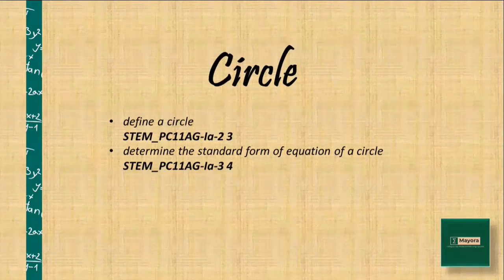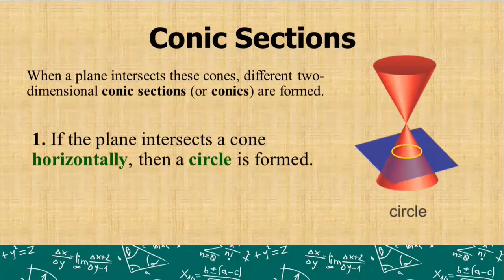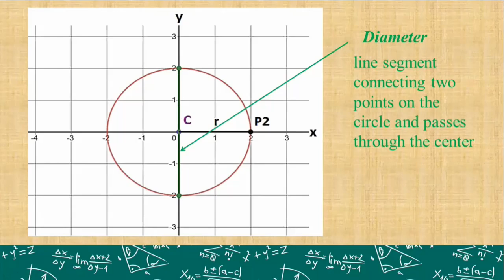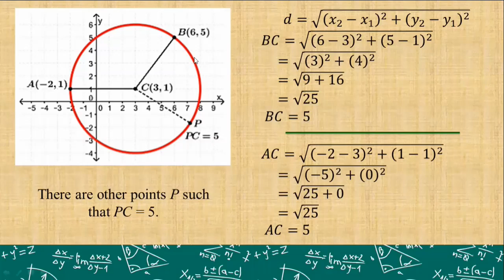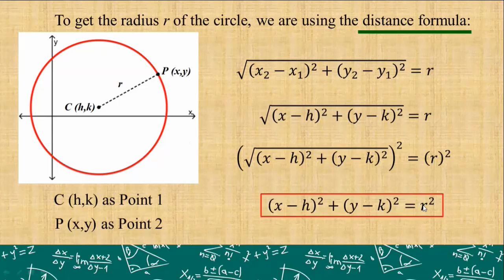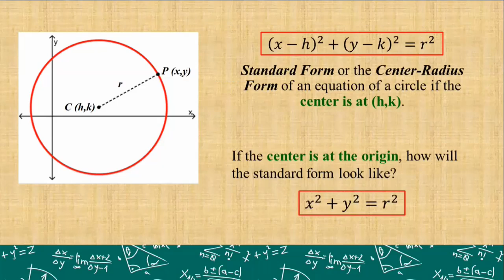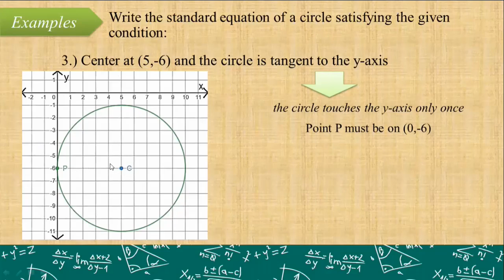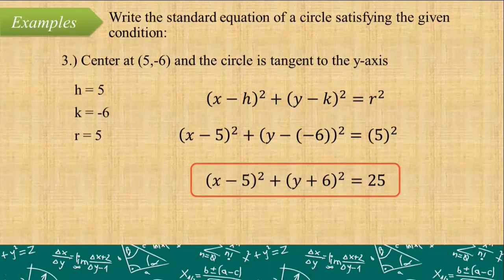[Tagalog] Circle - Part 1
Dito, we will discuss the standard equation of a circle, o 'yung tinatawag na center-radius form of equation of a circle. Kailangan ding alam natin ang kung ano ang center, radius, and diameter of a circle!